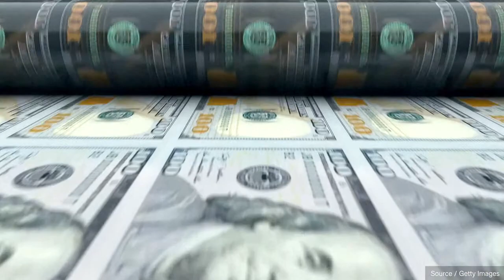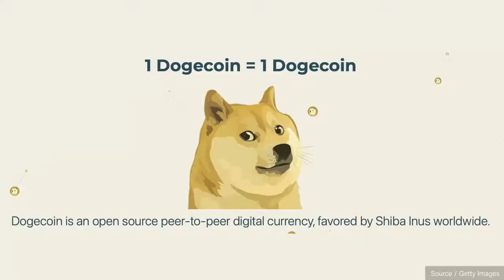What Do the Laser Eyes Mean, Anyway?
This week's "Money Reimagined," Sheila Warren and Michael Casey address the confusing mixture of memes that drive the narratives around crypto. To do that, they're joined by Nathaniel Whittemore, host of CoinDesk’s “Breakdown” podcast, and Coin Center’s Neeraj Agrawal to discuss the importance of all this to both the outside world and the strange but fascinating subculture that has formed around the crypto community.